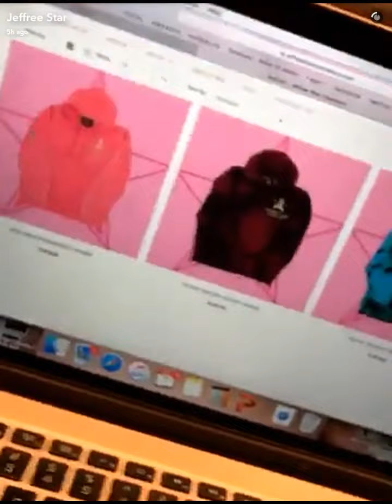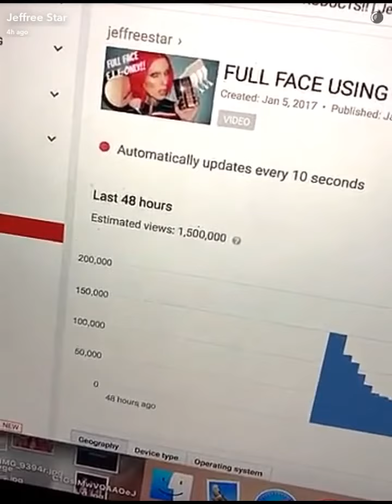Jeffree Sells Out Hoodies In Ten Minutes| SnapChat Story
Jan 7th, Make Sure To Like:))))♡♡♡♡♡♡♡♡♡♡